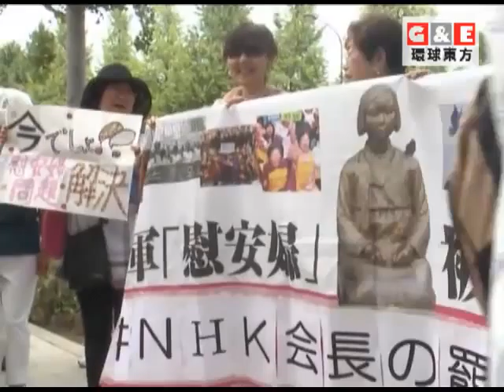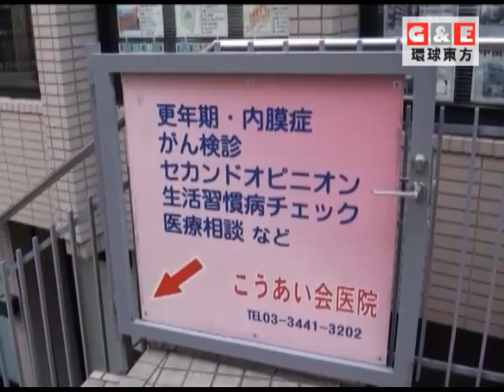俄對西方進口禁令可能將延長丨環球視野 環球東方